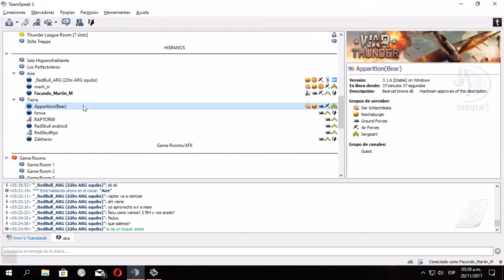War Thunder 11 20 2017 5 35 52 685